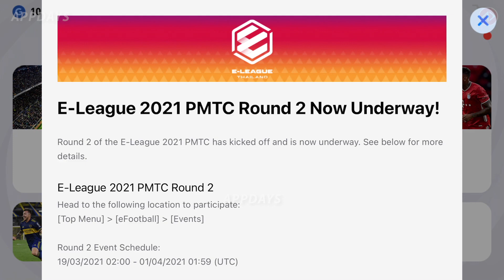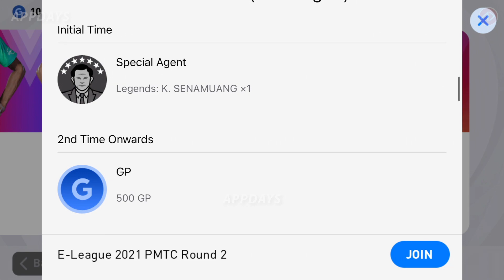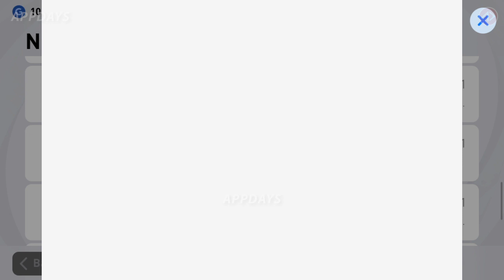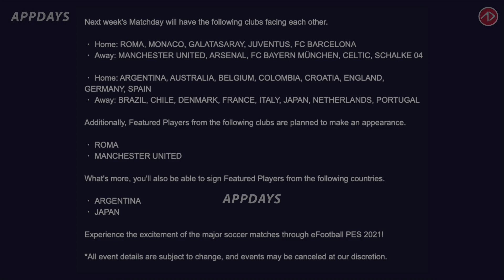แจกตำนาน ทอง บอลดำ ต่อเนื่อง | อัพเดทข่าวสั้น PES2021